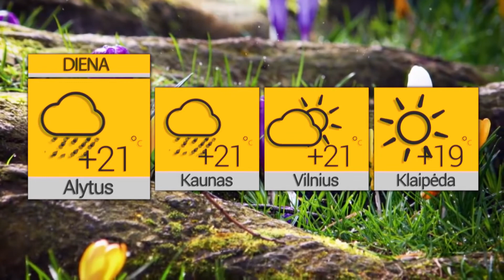2022 06 17 Orai